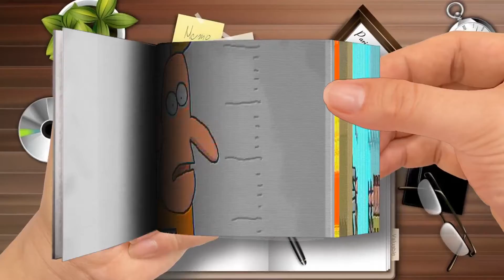Cartoon Box Catch Up Part 2 - The BEST of Cartoon Box - By Frame ORDER-Part 1 | Flip Book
🌈 FlipBook Frame Order
Thanks! 💖💖💖💖💖